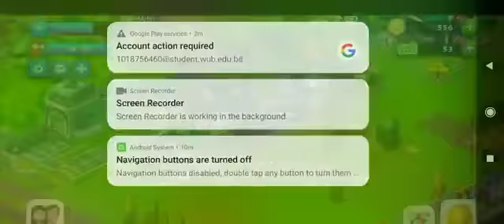Township level 1-5 gameplay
Township is a very famous farm based game, where you can make your own farm, produce products by using those product at factories that is some very interesting move.

Also you can build your own city, community buildings & decorate them as Your wish.

Here I'm building my city & share it with you all.
Are you also ready to go???
LeT's Go 🤘